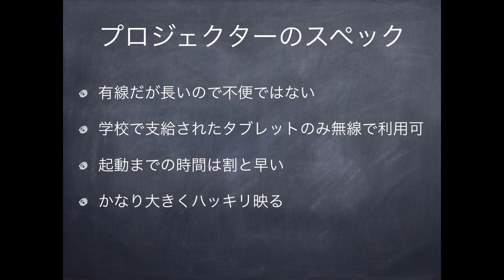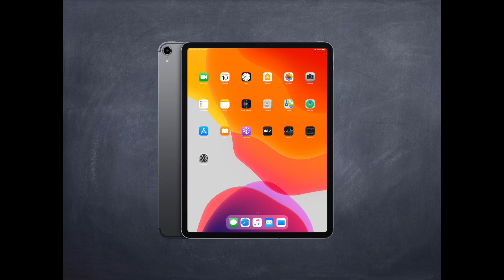【YouTube初任研】公立小学校のICT教育の実態に迫る